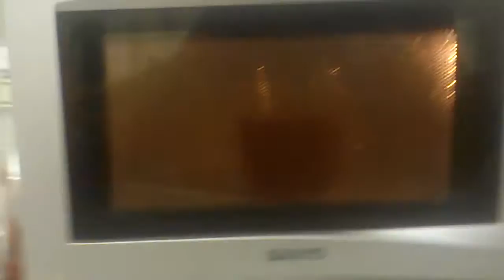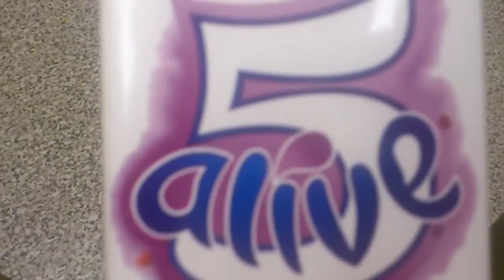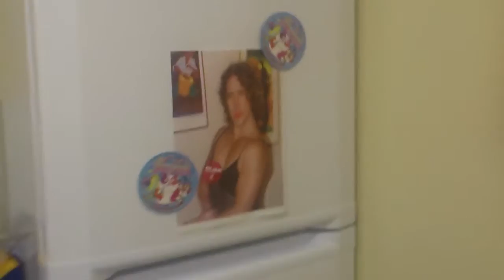How To Make Vodka Jelly - Uni Version